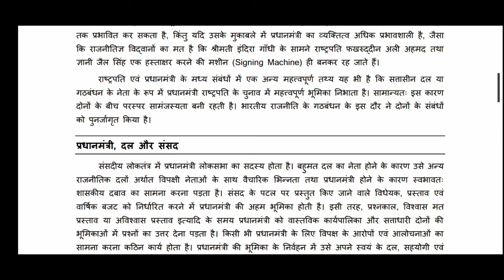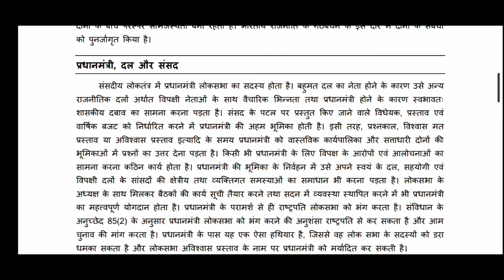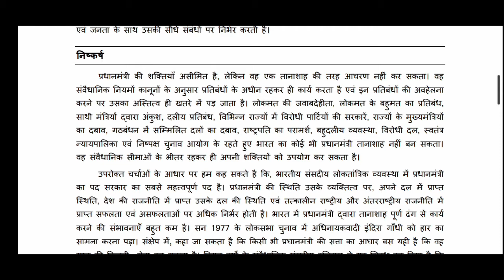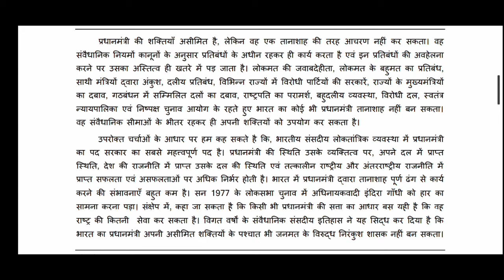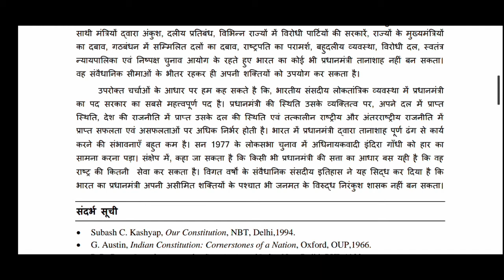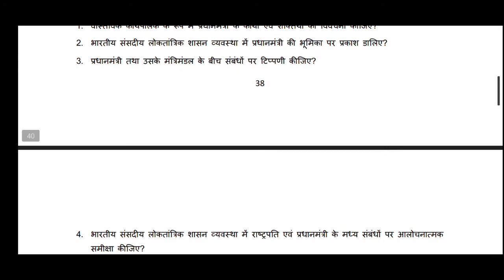इकाई 3 पाठ 1 प्रधानमंत्री भाग 2 Samaster 2 Political science By Kumar Dev Education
इकाई 1 भारतीय राजनीति की प्रकृति के अध्ययन के उपागम उदारवादी, मार्क्सवादी एवं गांधीवादी part 1 Link

इकाई 1 भारतीय राजनीति की प्रकृति के अध्ययन के उपागम उदारवादी, मार्क्सवादी एवं गांधीवादी part 2 Link

पाठ 2 मौलिक अधिकार और राज्य में नीति निर्देशक तत्व के मध्य एक वाद विवाद भाग 1 link

पाठ 2 मौलिक अधिकार और राज्य में नीति निर्देशक तत्व के मध्य एक वाद विवाद भाग 2 link